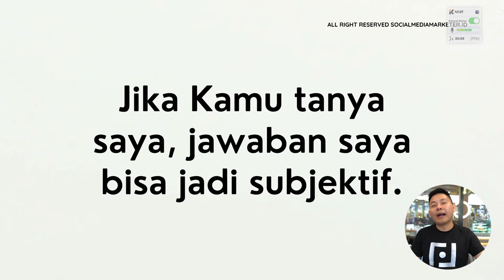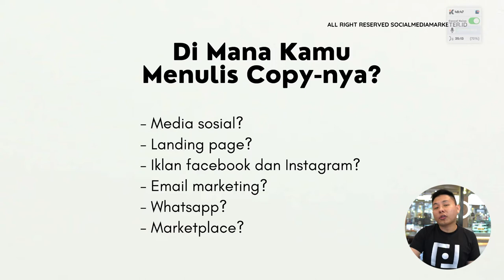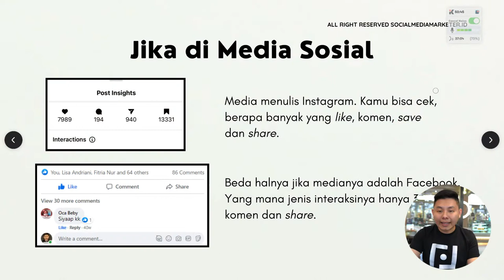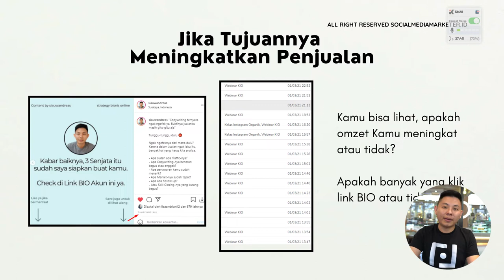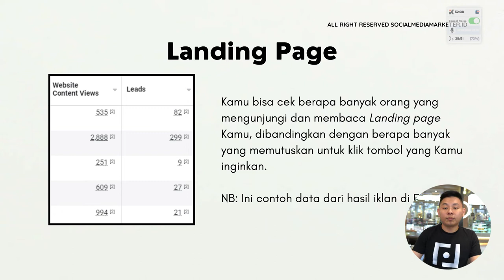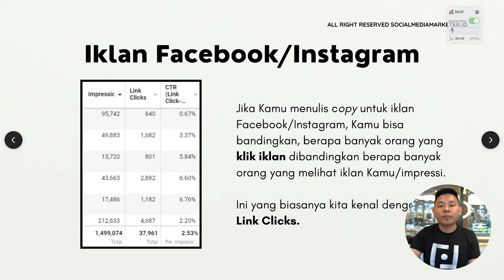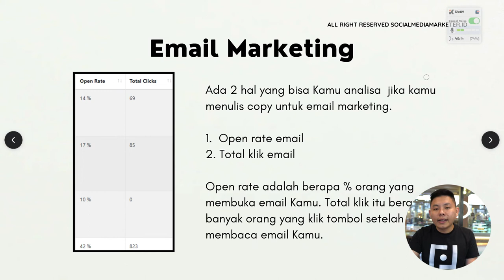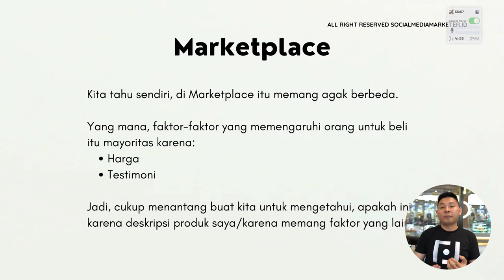Cara Mengevaluasi Efektivitas Copywriting Kita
Yakin copywriting yang kamu buat sudah baik dan evektif untuk bisnis kamu? Yuk cari tau cara untuk mengevluasi evektifitas copywritingmu dengan simak video kali ini!